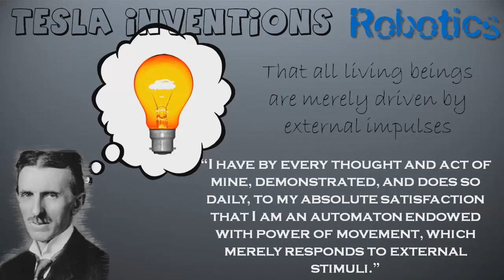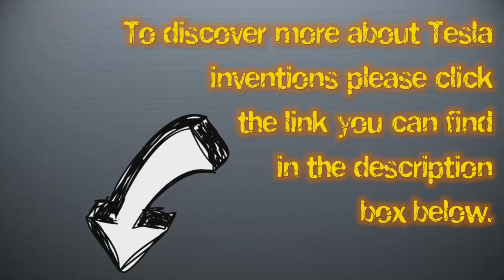Tesla Inventions : Robotics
Tesla Inventions

Robotics -- Tesla's overly enhanced scientific mind led him to the idea that all living beings are merely driven by external impulses.  He stated: "I have by every thought and act of mine, demonstrated, and does so daily, to my absolute satisfaction that I am an automaton endowed with power of movement, which merely responds to external stimuli."  Thus, the concept of the robot was born.  However, an element of the human remained present, as Tesla asserted that these human replicas should have limitations — namely growth and propagation. Nevertheless, Tesla unabashedly embraced all of what intelligence could produce.  His visions for a future filled with intelligent cars, robotic human companions, and the use of sensors, and autonomous systems are detailed in a must-read entry in the Serbian Journal of Electrical Engineering, 2006 (PDF).